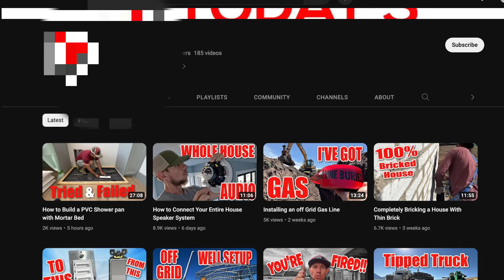Ruby Franke's Sisters Speak Out...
Articles and videos referenced:

Insider - "Ruby Franke arrest: The '8 Passengers' creator has been accused of child abuse. Viewers think they saw it coming."
Rolling Stone - "Ruby Franke’s Neighbors Called the Cops ‘Several Times’ Out of Concern for the Children, Source Says"

✩ AMAZON STOREFRONT

Leave a comment on your thoughts! I will be sure to check them out!